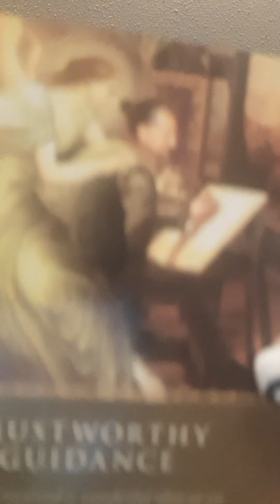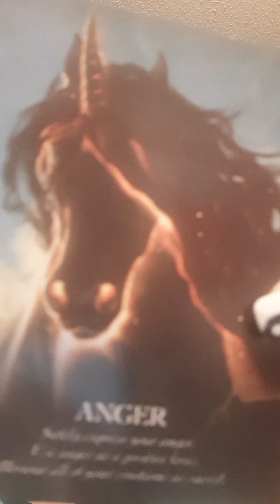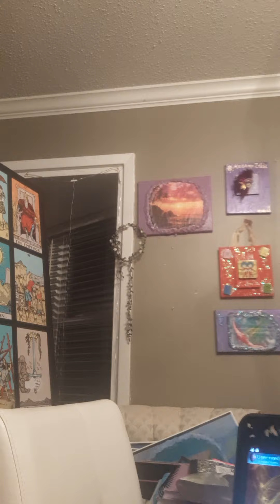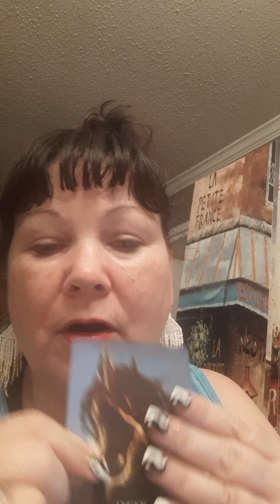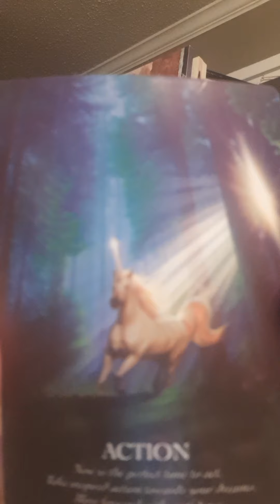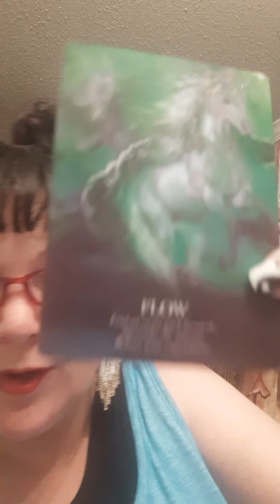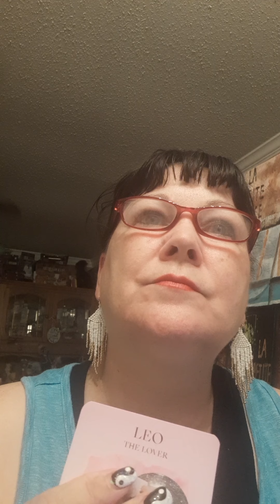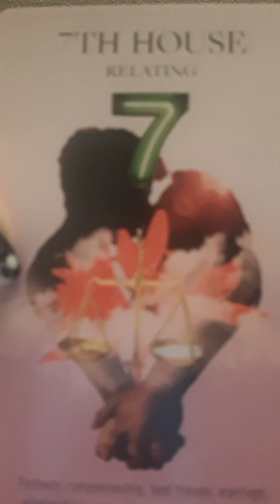A psychic reading for my cool COLLECTIVE 😇🥂🍾💐🍾🦄🦓🤣🥰